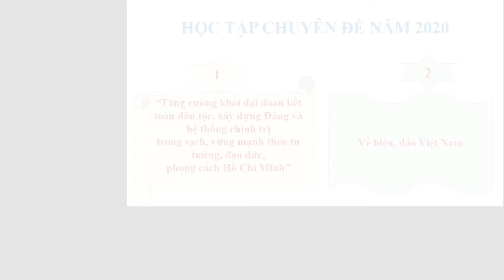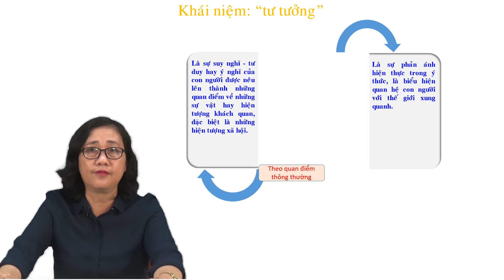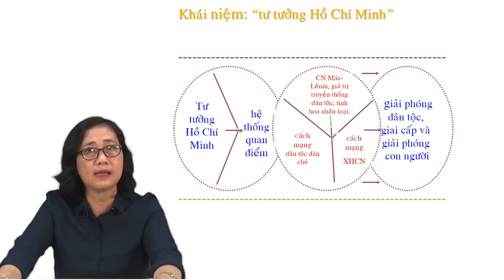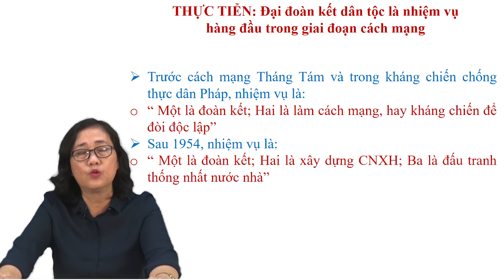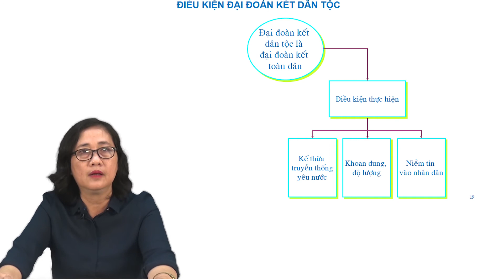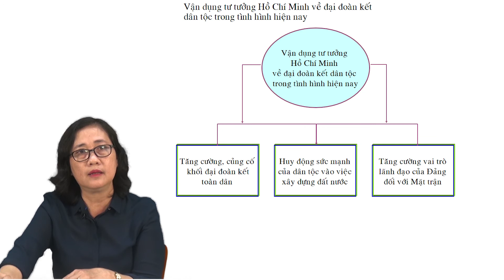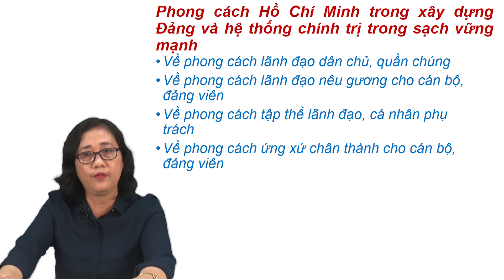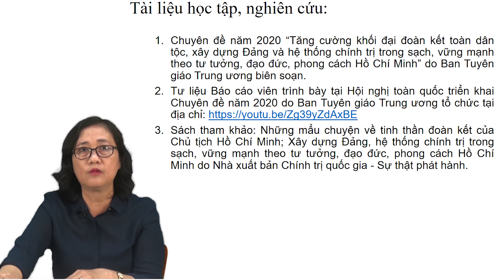SHCD năm học 2020 - 2021 | khoa 2020 - Chuyên đề 14 phần 1 - Công tác tư tưởng học đường